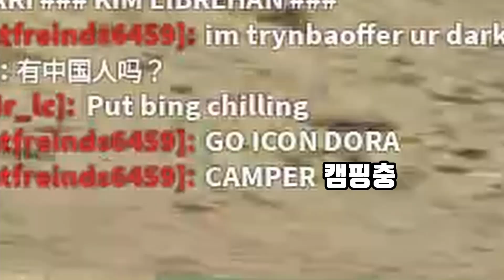보기만해도 시원해지는 여름 세트 리뷰 [로블록스 머더]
아웃트로 음악 : Jacob Tillberg - Heartless
로블록스 닉네임 NamukunLJ

이 콘텐츠는 인공지능 가상 연기자 서비스, 타입캐스트를 활용하여 제작되었습니다. 출연진: (이름)